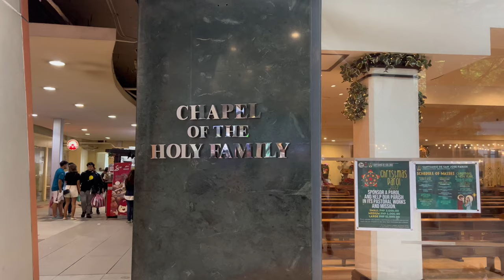GREEN HILLS Mall the best FAKE Black Market in Manila Philippines 🇵🇭 for Highend KNOCK-OFFS!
In this one we head over to the most famous black market in Manila for luxury goods!! GREEN HILLS!! Its popular for having the best prices for cheap highend branded hand bag knock offs and clothing!!  Not to forget footwear nikes! And all of the tech gadgets and more! More! More!! So come with me as i take you on this virtual walking tour around greenhills mall in san juan manila!
P.s SHOUT OUTS TO ALL THE VENDORS telling me
"bAWaL! Vlog" youre just scared cause your selling stuff you shouldnt be selling!

Enjoy life live and let live!!
-Mark..